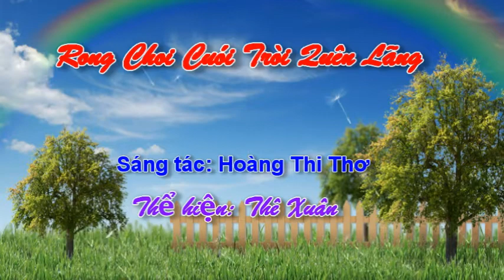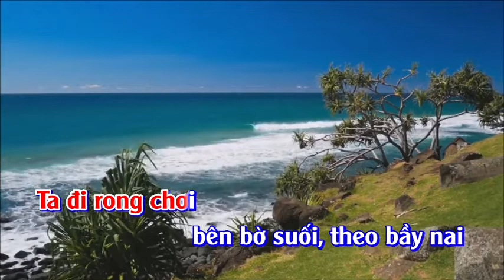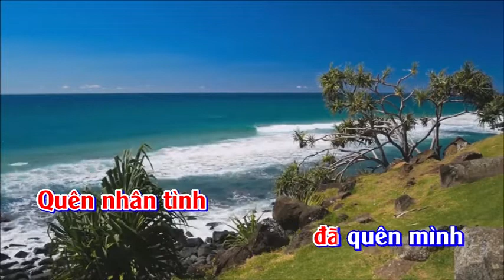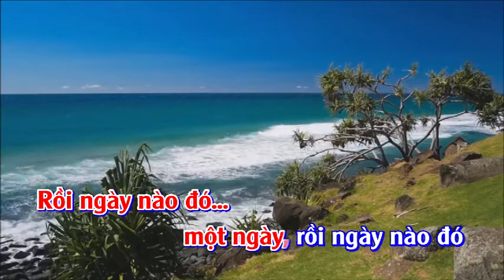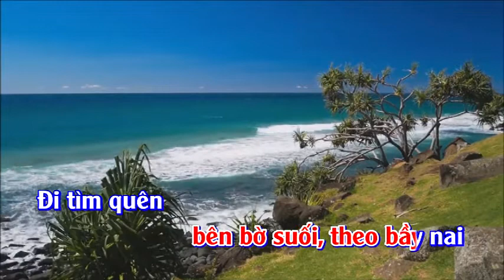Rong chơi cuối trời quên lãng